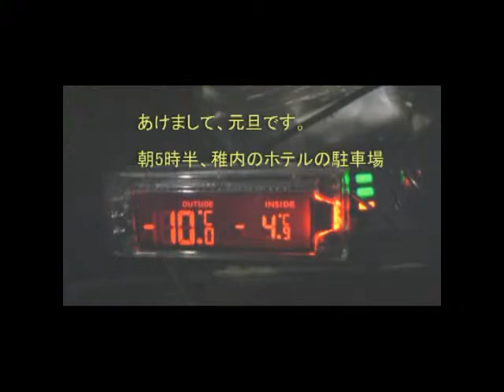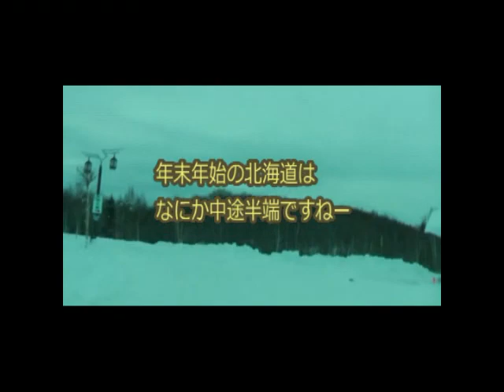アザラシを見に北海道へ オロロンライン経由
2011年の年末から年明け。抜海アザラシを見に北海道ドライブ旅行。
クッチャロ湖のコハクチョウも見物。パジェロミニ車載動画。
上信越道から北陸道へ。9:00農道赤塚線（新潟）　11:20新潟の浜辺ドライブ　15:00新日本海フェリー（新潟→小樽）　17:40北海道上陸　19:35オロロンラインへ　47:36浜更岸線　56:10オトンルイ　1:25:05抜海アザラシ　1:30:23野寒布岬　1:30:50元旦の稚内から宗谷へ　1:52:53クッチャロ湖